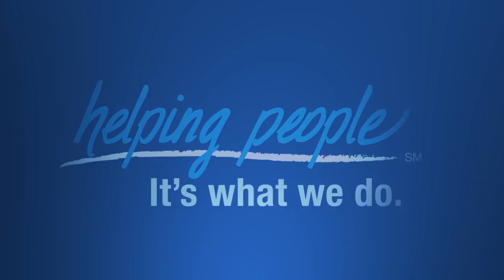Can I Sue Without A Lawyer? | Video Blog | William Mattar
Trucking companies employ a team of lawyers that they will bring to the case. If you need a lawyer, contact the truck accident injury lawyers at William Mattar today.